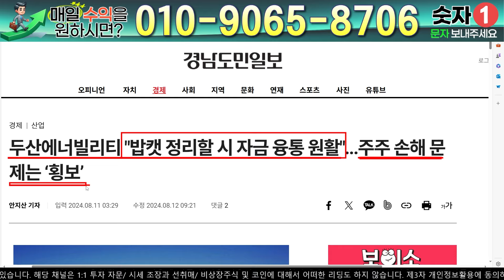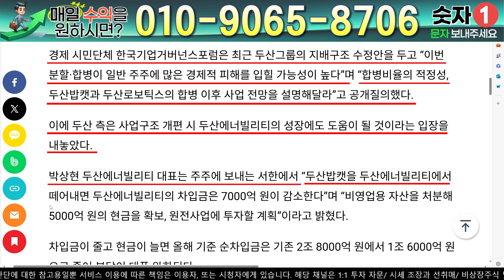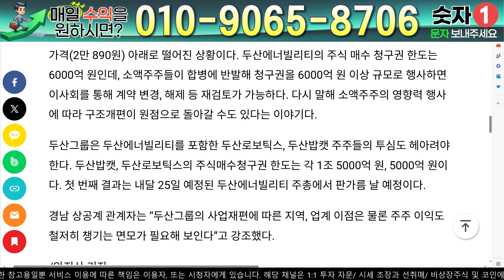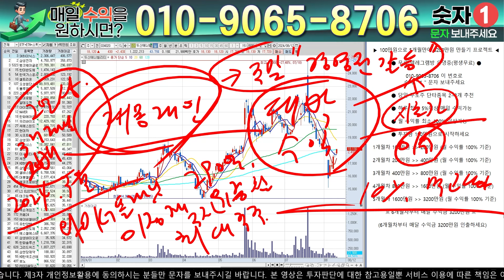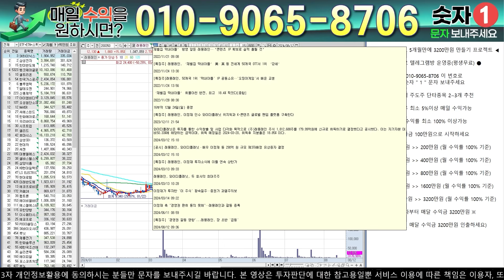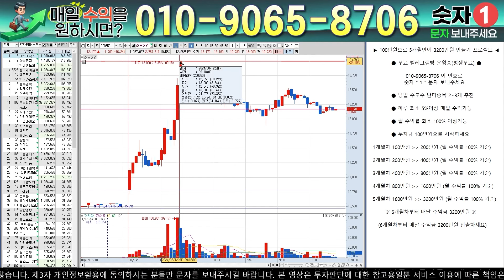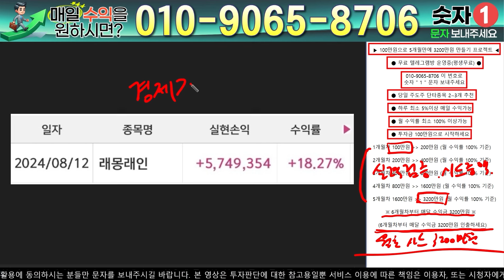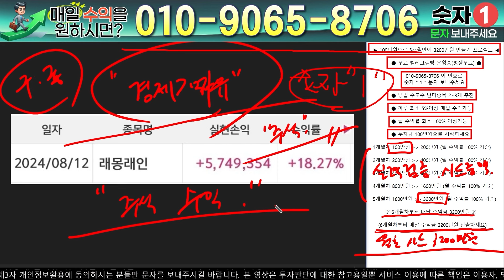두산에너빌리티 - 필수시청!! 두산밥캣과 이별?? 오히려 잘됐다 5000% 터진다!!